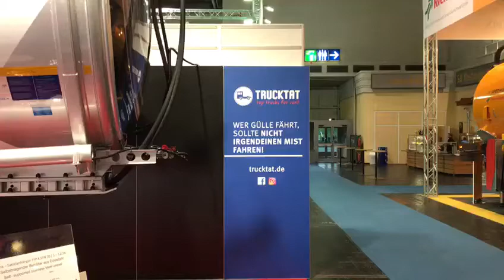Unser Kunde Trucktat auf der Agritechnika Messe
Mit einem Tankaufleger in Form einer überdimensionalen Energy Drink Dose und dazu passenden Energy Drinks als Give-Away hat Trucktat auf der Agritechnika 2017 für Aufmerksamkeit gesorgt.

Ein toller Messeerfolg, wie uns der Kunde bestätigte ...

*brumm brumm*